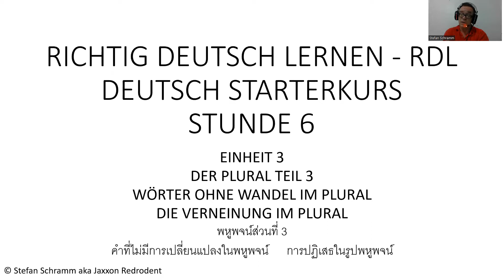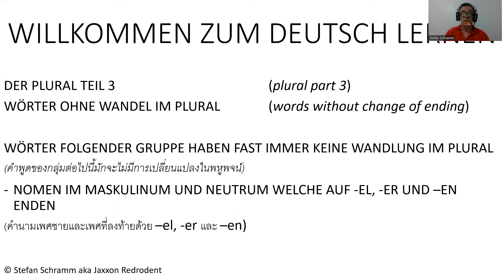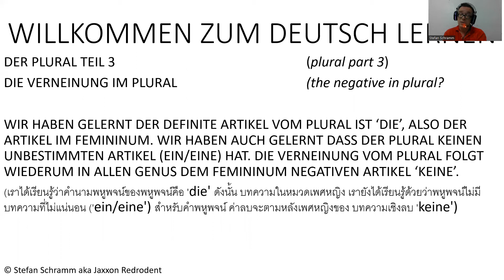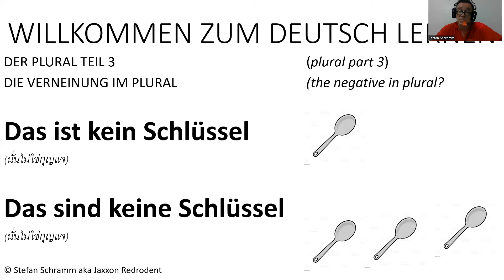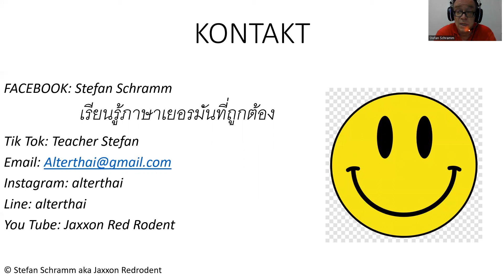ภาษาเยอรมันสำหรับภาษาไทย 20 พหูพจน์ส่วนที่ 3คำที่ไม่มีการเปลี่ยนแปลงในพหูพจน์ การปฏิเสธในรูปพหูพจน์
นี่คือบทเรียนที่ 6 หน่วย 3 ของหลักสูตรเริ่มต้นภาษาเยอรมัน ฉันหวังว่าหลักสูตรนี้จะช่วยให้คุณมีการแนะนำภาษาเยอรมันที่ดี
หลักสูตรนี้ออกแบบโดยเจ้าของภาษาจากประเทศเยอรมนี ซึ่งเป็นครูที่ผ่านการรับรอง